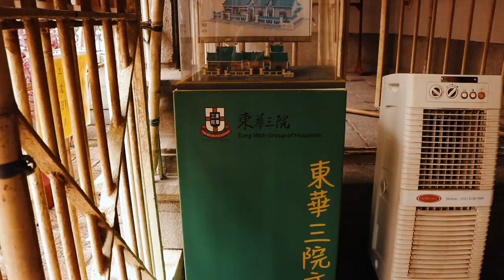Hong Kong | Mid-Autumn Festival | Short Film - Canon 200D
Hey everyone :D, I went out during Mid-Autumn Festival and decided to film a bit of what I saw. Hope you all enjoy!